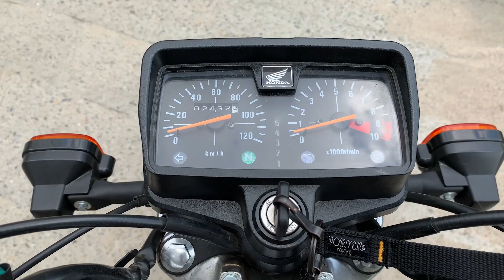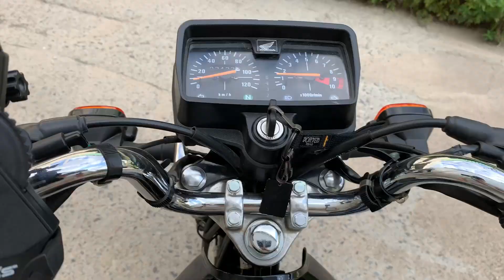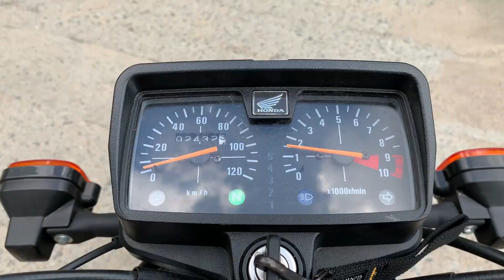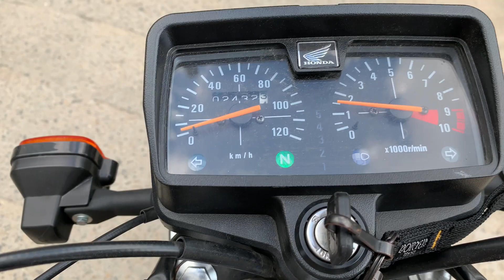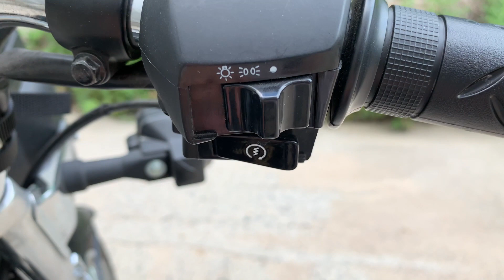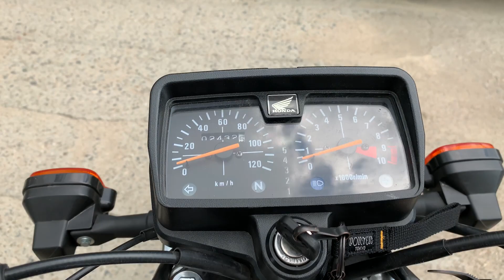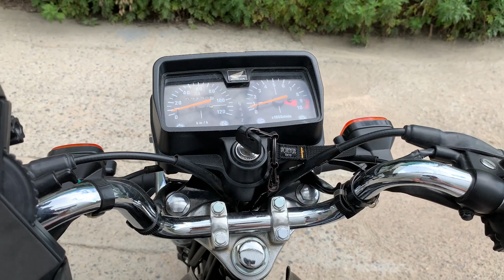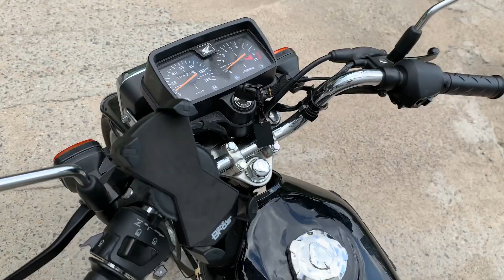Honda CG125 간단리뷰 _ Honda CG125 _ 클래식 바이크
오늘 커스텀을 맡겼습니다
바람과 기차소리 때문에 제대로 들리지 않아서 안올리려다가
앞으로 못 볼 모습이라고 생각해서 커스텀 전 마지막 모습 기록 겸 올려봅니다
정말 쥐꼬리만큼만 알아내서 죄송합니다
그리고 헤드라이트를 자꾸 미등이라고 하네요
말이 드럽게 느려서 1.75배로 보면 좀 낫습니다. 자막도 달았습니다!